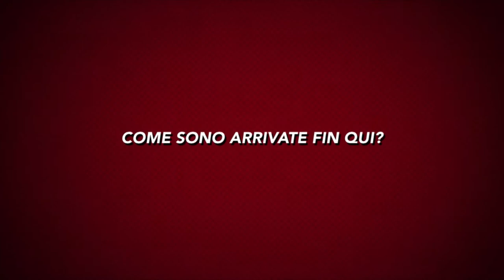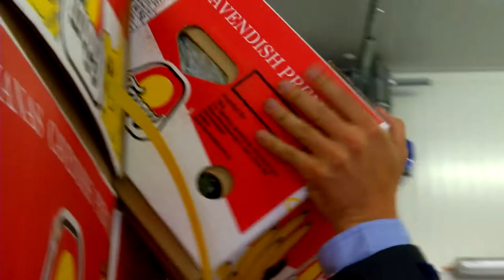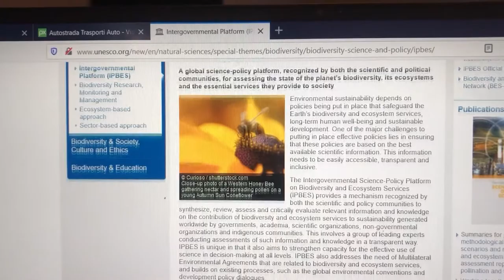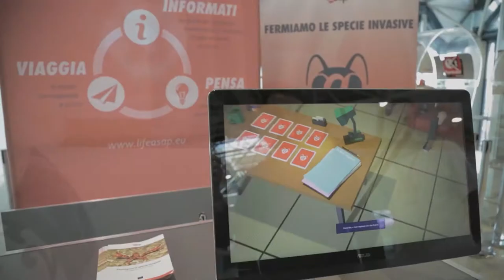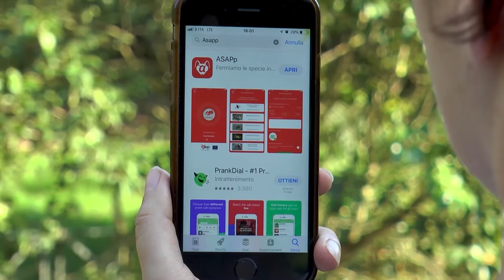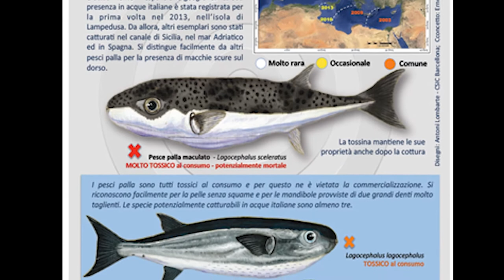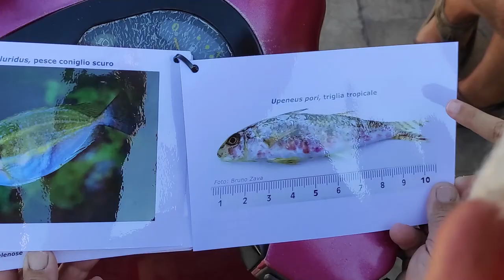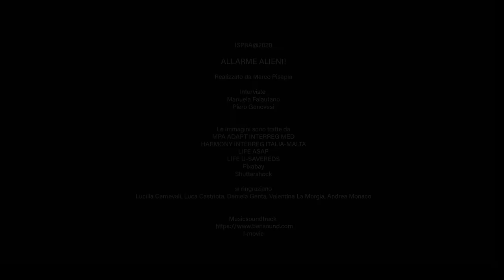ALLARME ALIENI!- video podcast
Le specie aliene invasive:
combatterle attraverso il  coinvolgimento della società e la valorizzazione dei saperi locali.

La sfida delle specie aliene invasive tra coinvolgimento della società e valorizzazione dei saperi locali.
Le specie aliene invasive, animali e vegetali introdotti dall'uomo in areali differenti da quelli di origine, sono tra i cinque principali fattori di perdita di biodiversità e causano gravissimi danni anche all’economia e alla nostra salute. Per contrastarle è fondamentale il coinvolgimento dei cittadini, che devono adottare comportamenti consapevoli e responsabili. il video è stato realizzato nell'ambito del Festival delle Scienze 2020 di NATIONAL GEOGRAPHIC.